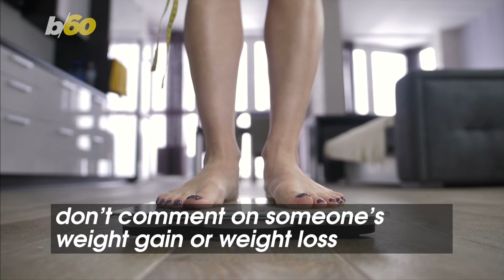Topics That Should Be Off the Table During Family Holiday Dinners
Holiday dinners are packed with family, delicious food and oftentimes awkward conversations. Certain topics should be off the table. Buzz60’s Johana Restrepo has more.